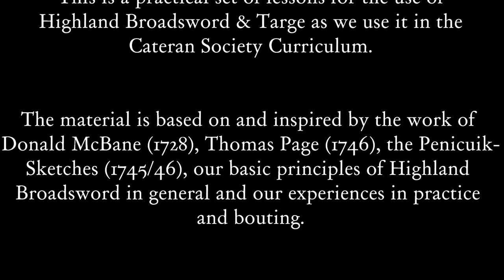Broadsword & Targe - Lesson 8: The Drop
This is a practical guide to the use of Highland Broadsword and Targe, the favourite combination of the Highland swordsmen. It is intended to help practicioners of the Highland Broadsword and other martial artists, to learn how to use this combination in training and sparring. Please train under the guidance of an experienced instructor, check your medical condition before you start training, stay safe, protect yourself and your training partners at all times. This is for information only, we do not take any responsiblity for any physical, mental or material harm.

If you are interested in joining our free online apprenticeship program, check out for details at our homepage